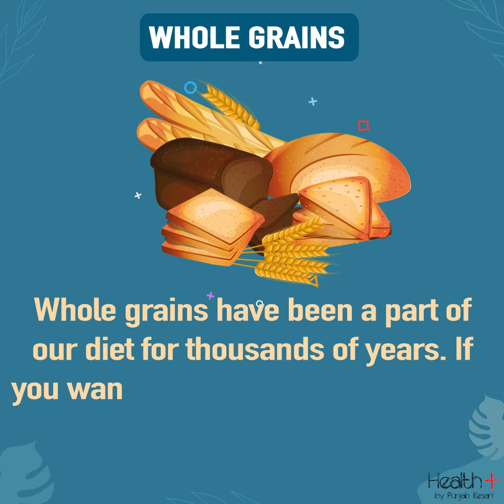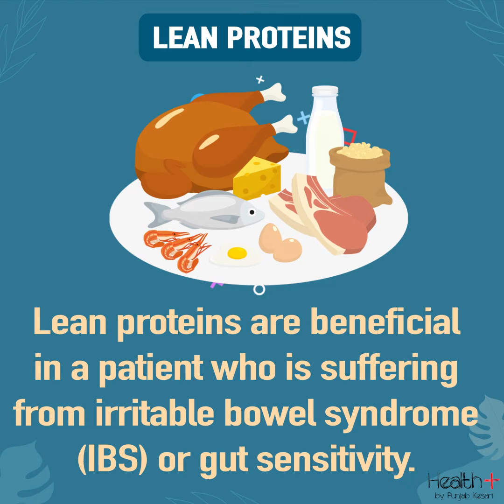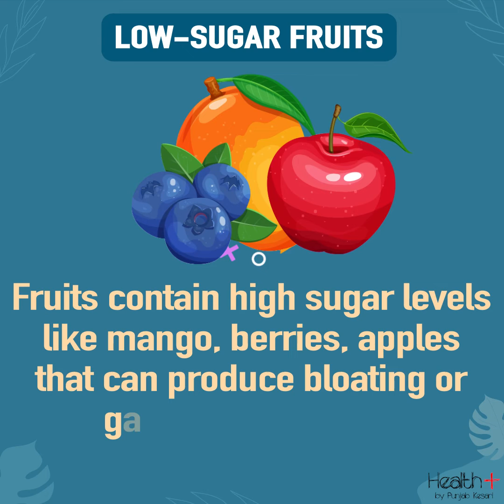Best Foods For A Healthy Gut System